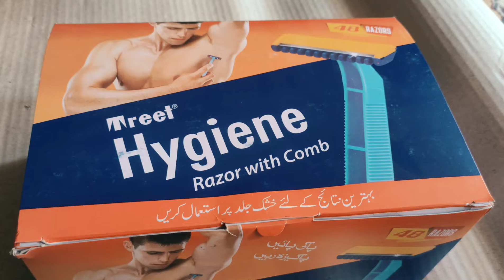TREET Hygiene Razor 🪒 Original